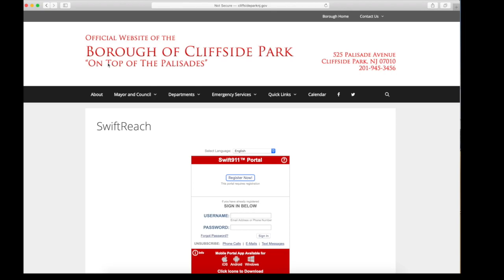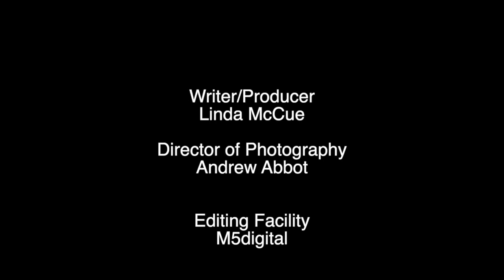Cliffside Park On Demand June 2019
This month on Cliffside Park on Demand….the Borough’s Neighborhood Block Watch Program is back in full force! Students take part in a district-wide Clean Up Day to do their part to help protect the environment. All those who participated in the Recreation Department’s athletic programs were treated to an end of the year BBQ. And mark your calendars for the remaining performances of the Summer Outdoor Concert Series at the new Towne Center. Enjoy!